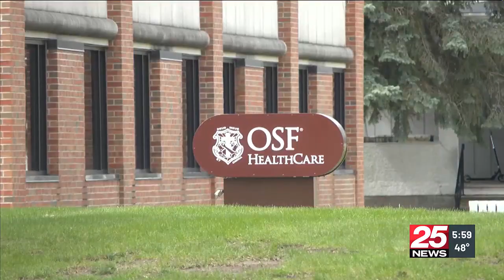OSF is reopening at this location